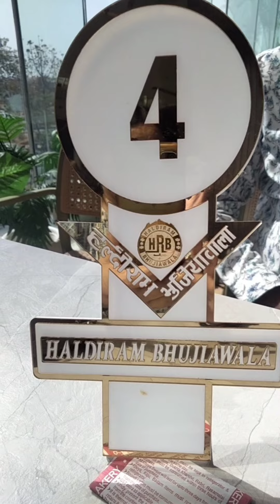Haldiram Chhole Bhature, Veg thali full review | haldiram bhujiya wale chole bhature only 180/